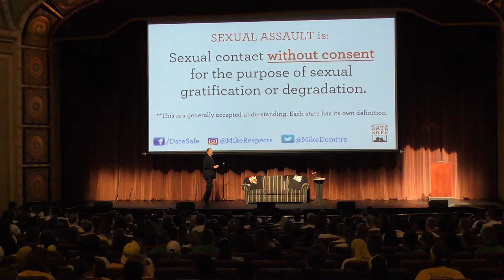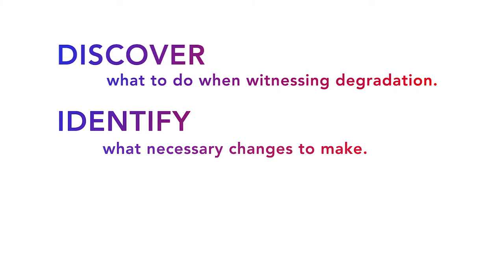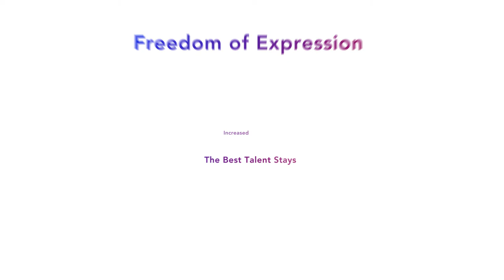Keynote speaker, author, and expert on respect, Mike Domitrz, shares with organizations of all sizes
Keynote speaker, subject matter expert, and author on respect, Mike Domitrz is sought out by organizations, businesses, and associations of all sizes to speak at their annual conferences, conventions, and to conduct trainings on a regular basis within their organizations.

Leaders turn to Mike for helping them build a corporate culture of respect throughout all levels of their operations.

Learn about all of Mike's work with educational institutions, the US military and corporations at:

Mike Domitrz - speaker, subject matter expert, author, podcast host, and Founder of The Center for Respect, works to create a Culture of Respect for communities and organizations of all sizes around the world. His keynotes, consulting and programs are known for bringing positive behavioral changes in participants and organizations.

Plus, he helps reduce sexual violence in all forms (including sexual harassment, sexual assault, and rape). By teaching the importance of respect, consent, honoring boundaries, asking first, bystander intervention and supporting survivors, Domitrz is transforming our culture to one being built on respect in all forms of education - including in middle schools, high schools, universities, corporations, associations, and on military installations around the world (Army, Navy, Marines, Air Force, and Coast Guard). Leaders, entrepreneurs, CEOs, educators, moms, dads, sons, and daughters appreciate the approach Mike Domitrz and The Center for Respect is taking.